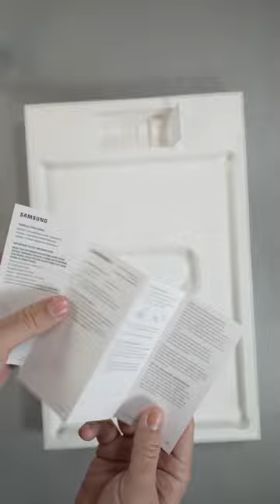Samsung Galaxy Book4 Pro 360 Unboxing 📦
What do you think of the Samsung Galaxy Book4 Pro 360? Is this your next laptop?